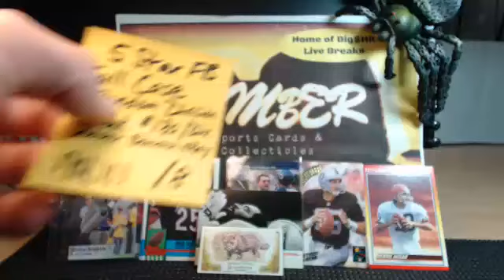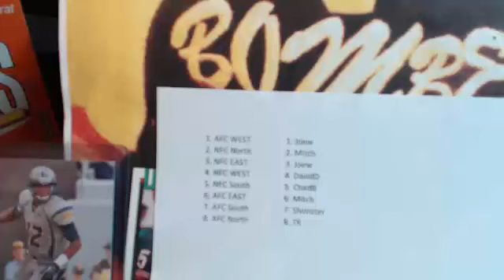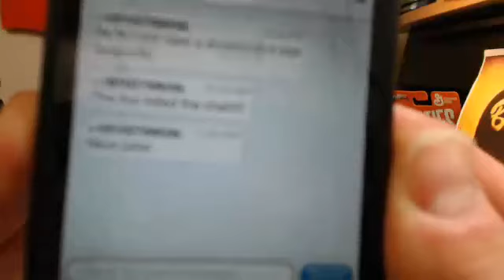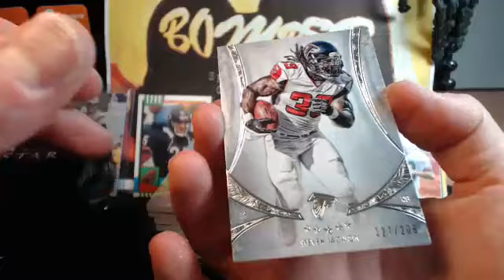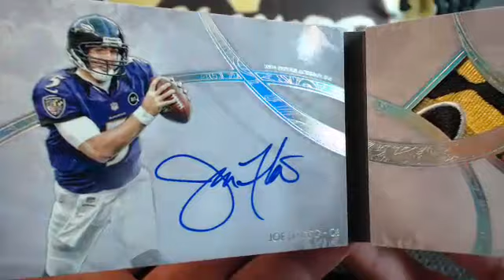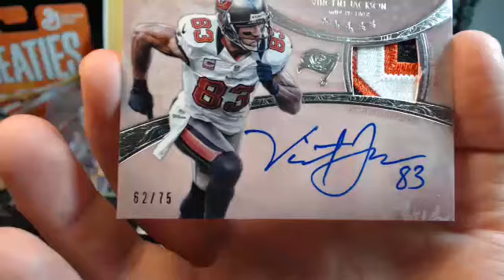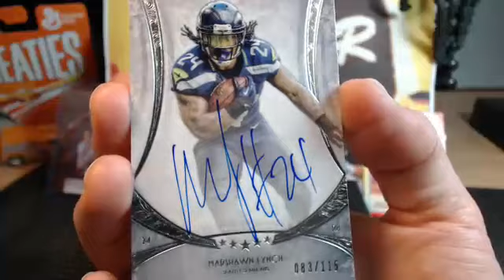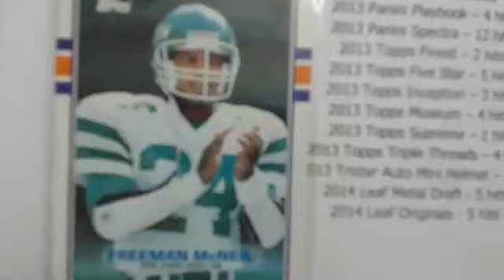Topps 5 Star Rando Div Case Huge Hits Aaron Rodgers Keenan 1/1